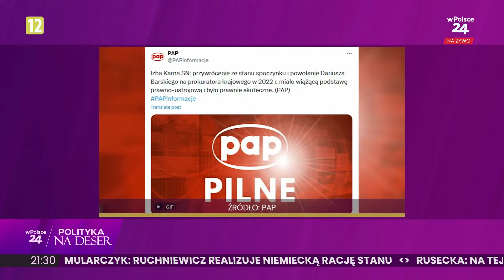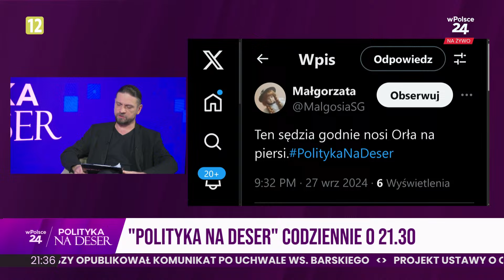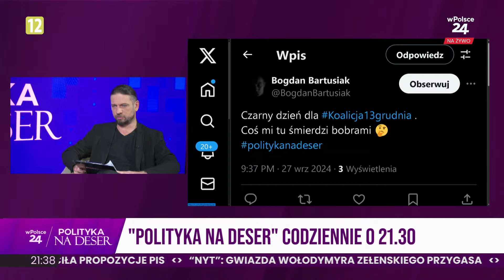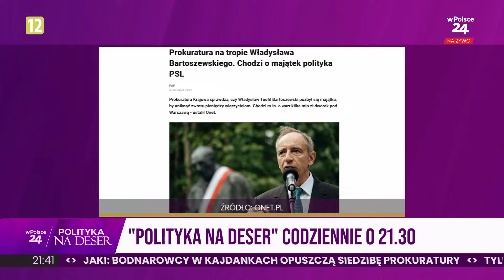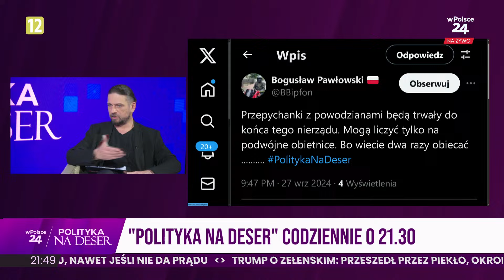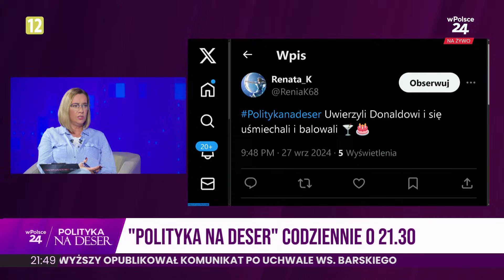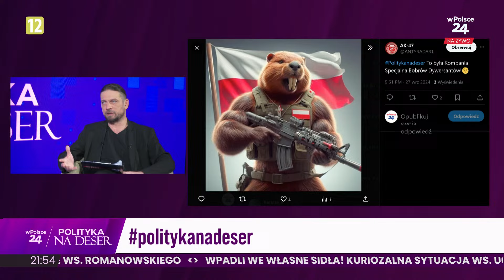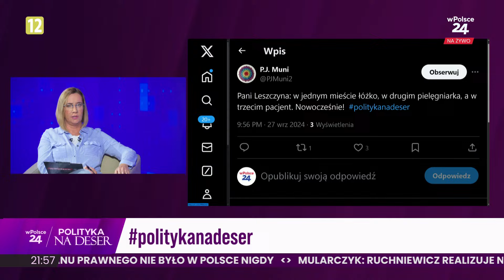POLITYKA NA DESER | Dorota Łosiewicz i Krzysztof Feusette (27.09.2024), cz.1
Politykanadeser to program satyryczny, które w lekkiej i przystępnej formie podsumowuje bieżące wydarzenia polityczne. Polityka jest serwowana „na deser” – czyli w łatwej do przyswojenia, mniej formalnej formule, która może być konsumowana jako „dodatek” do codziennych informacji.

Program ten może łączyć analizy polityczne z elementami rozrywki, by zachęcić widzów lub słuchaczy do refleksji nad aktualnymi wydarzeniami, ale w sposób mniej poważny i bardziej dostępny. Program ułatwia zrozumienia skomplikowanych tematów politycznych, przy jednoczesnym zachowaniu dystansu i humoru.

To idealny format dla tych, którzy chcą być na bieżąco z polityką, ale bez nadmiernej powagi – coś w stylu „politycznej uczty na koniec dnia”.

Całodobowa stacja informacyjna. Polityka, ekonomia, przemiany społeczne, polska tożsamość i historia. WESPRZYJ telewizję wPolsce24. Konto do wpłat z Polski: 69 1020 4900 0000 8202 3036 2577, z dopiskiem w tytule wpłaty "DAROWIZNA", konto do wpłat zagranicznych: PL 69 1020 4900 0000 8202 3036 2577; BIC (SWIFT) - BPKOPLPW

Pełne dane do przelewu:
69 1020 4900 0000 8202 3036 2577
tytułem: "DAROWIZNA"